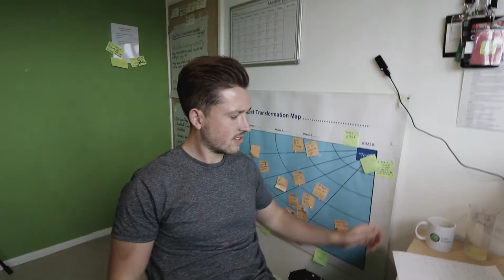Knowlton Bros Vlog 001 - Vlogging When You're Boring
The first Knowlton Bros Vlog (vlogging when you're boring) is here giving you a behind the scenes look at the KPS Digital Marketing office (and a laugh) A KPS Digital Marketing Vlog???

KPS Digital Marketing are a Digital Marketing Agency in Kent.

We help you grow your business online. Simple.
Kpsdigitalmarketing.co.uk

CAMERA GEAR WE USE FOR OUR VIDEOS

Cameras
Main Camera
Secondary Camera (Good for beginners!)

Lenses
Canon EF-S 55-250 mm f/4-5.6 IS STM Lens
Canon EF-S 10-18 mm f/4.5-5.6 IS STM Lens
Yongnuo EF YN 50mm F/1.8 1:1.8 Standard Prime Lens for Canon

Memory Cards
SanDisk Extreme 64 GB SDXC Memory Card -